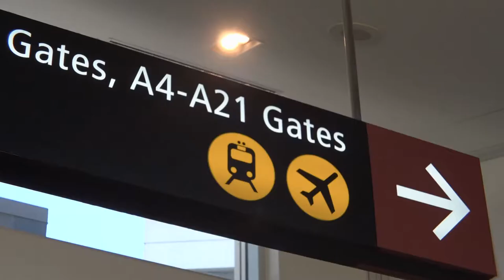Afghan Refugees helped by Vietnam Refugees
Former Vietnamese refugees in Seattle area volunteering to help the latest wave of Afghan refugees start  new lives in the U.S.  like they did forty years ago with the help of others .  Viets4Afghans  is helping find temporary housing while local relief  agencies  born during  the Vietnam refugee crisis work on permanent resettlement  needs. Correspondent Mike Cerre  reports for PBS NewsHour Weekend.